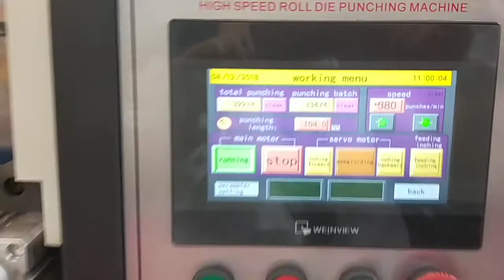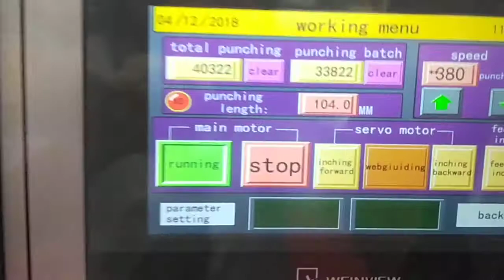DAKIOU-L JTCQ-D Roll Punching Machine (380Strokes/min)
JTCQ-D Roll Punching Machine ,Punching Speed 380strokes/min
Linda Lin
Skype:lindalin1985